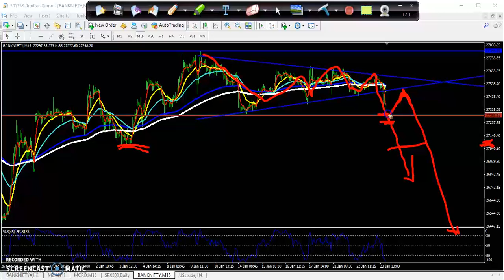Today Nifty & Bank Nifty Market Research 24.01.2019 (Hindi)